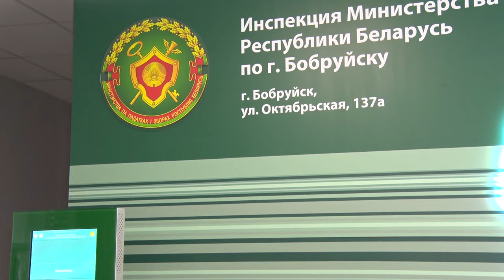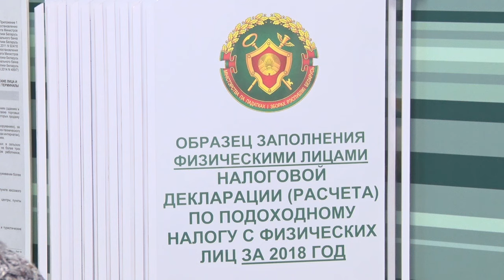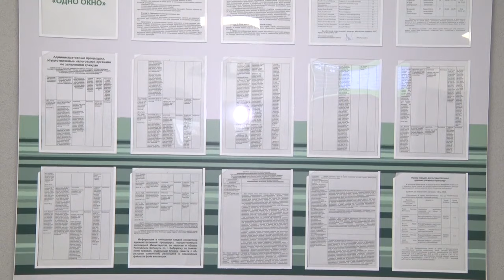Итоги работы за полгода центра обслуживания плательщиков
В налоговой города вот уже полгода функционирует центр обслуживания плательщиков. Его открытие создало комфортные условия. Сегодня не надо стоять в очередях и ходить по трем этажам инспекции в поисках необходимого кабинета.